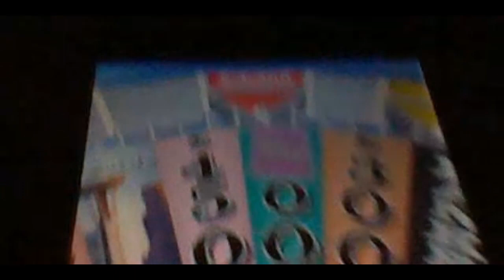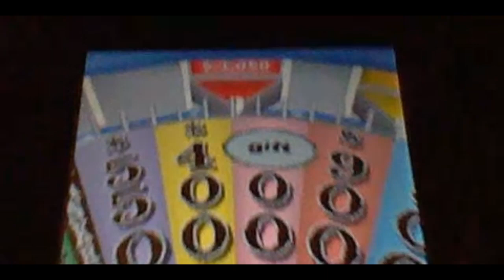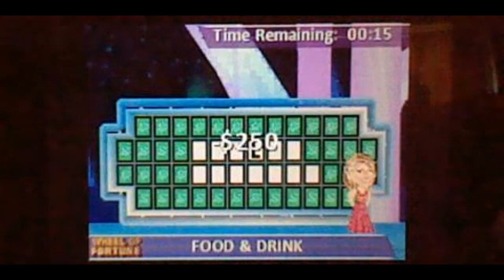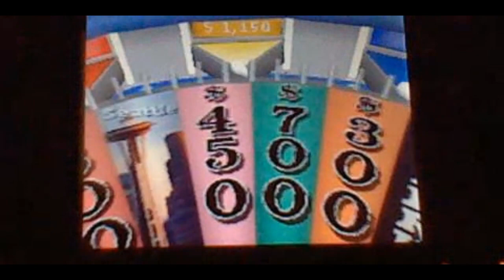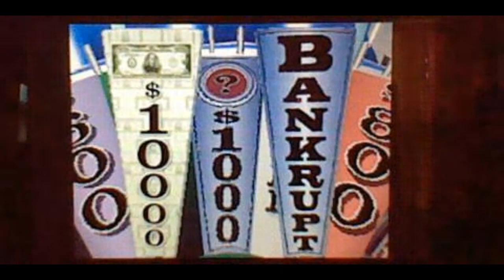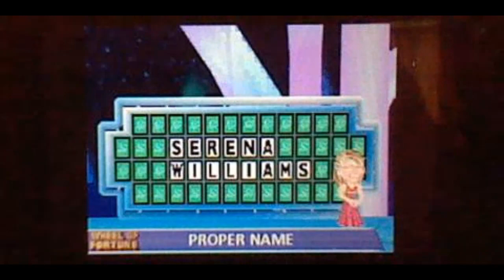Wheel of Fortune Nintendo DS Season 3 Episode 69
were Episode 69 of Wheel of Fortune on my Nintendo DS. Averiyanna in 1-day grand total is $50,400. Let's have a contestant are Averiyanna, @gameshowtemplearchives8809 and @BopDiva.